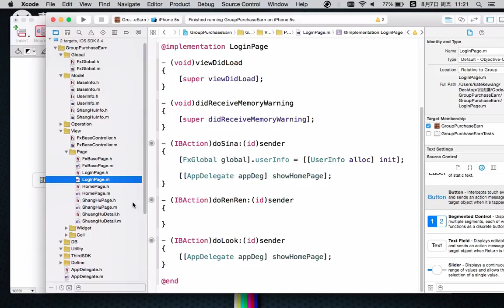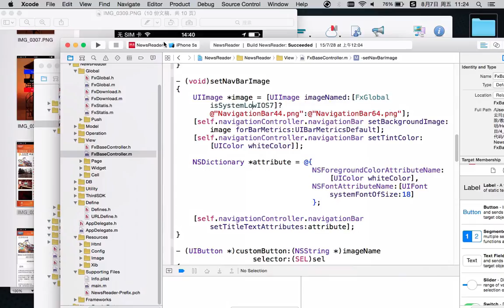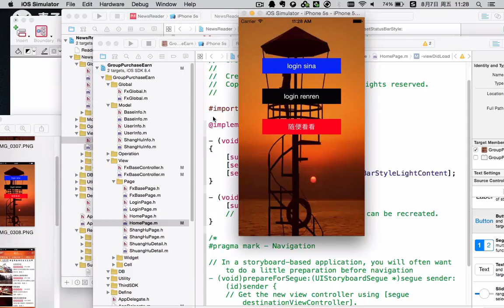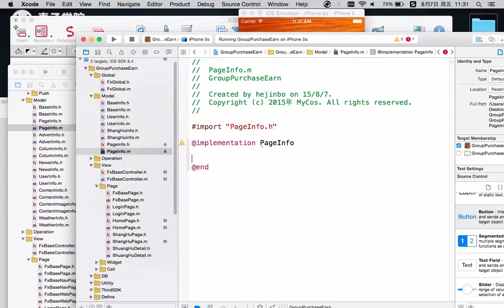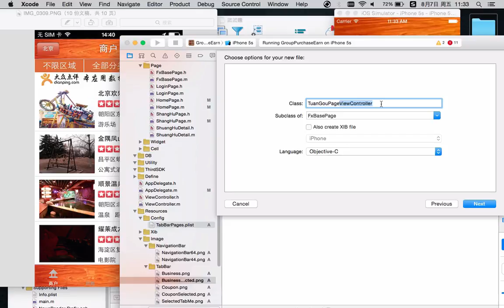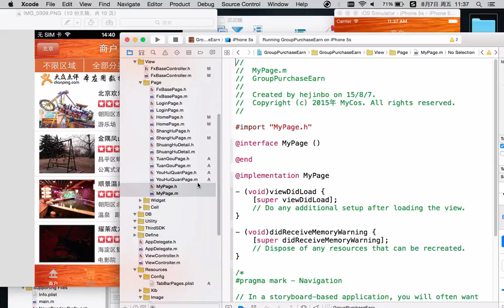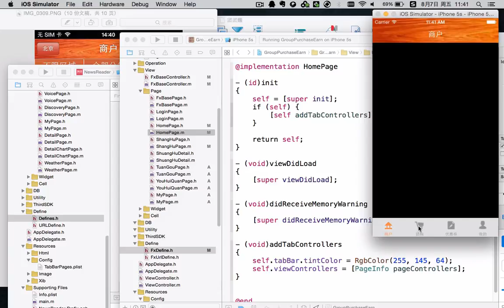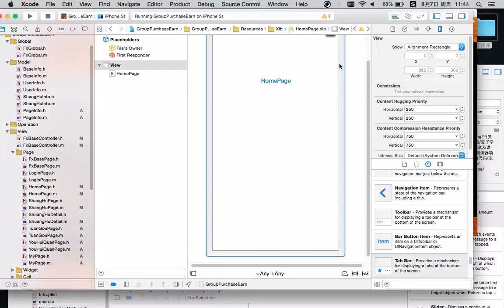ios团团赚项目7 ios团团赚项目 定制导航栏及Tab栏